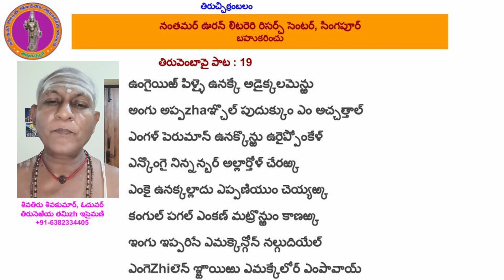తిరువెంబావై పాట : 19 - ఉంగైయిఱ్ పిళ్ళై